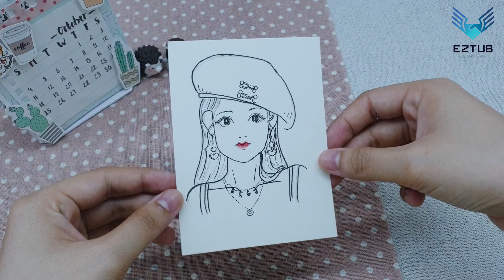Drawing actor Zanilia Zhao | Women portrait drawing tutorial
To draw actor Zanilia Zhao, first find a good reference photo. Draw the basic outline of the head and shoulders, then add in the details of the face. Start with the eyes, then move on to the nose and mouth. Don't forget to add in the hair! Once the basic details are in place, start shading and adding shadows to create a more realistic effect. Use a light touch for the highlights and a heavier hand for the shadows. Finally, add any final details like wrinkles or freckles.